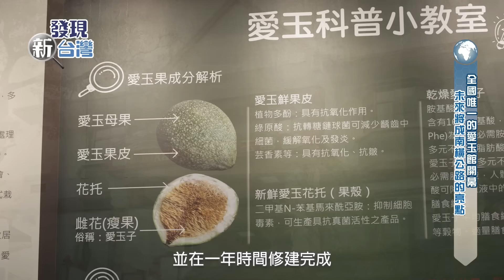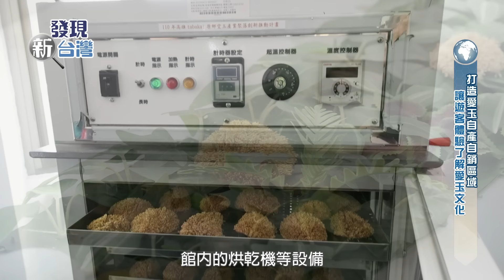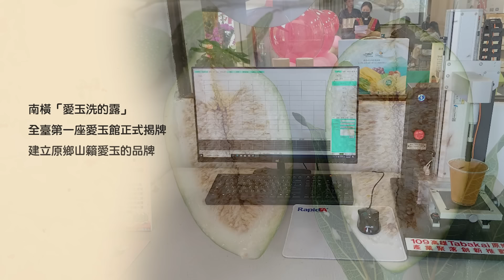【發現新台灣】高雄市桃源區山籟愛玉館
高雄市桃源區公所
地址：高雄市桃源區桃源里北進巷1號
桃源區力推農業發展，推廣愛玉、金煌芒果、咖啡、青梅、高山原生山茶等，透過山籟愛玉館，行銷在地愛玉產品及其他商品，提供遊客休憩及消費的複合性空間，促進部落產業發展，增加在地族人的收益